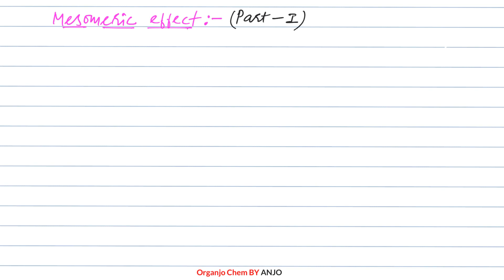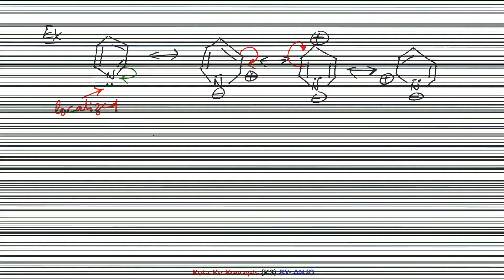Mesomeric Effect(+M and -M) || GOC || electron displacement effect || JEE Main || Advanced || NEET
Hi Guys,
In this video lecture we are going to discus Mesomeric Effect(+M and -M)

Mesomeric Effect(+M and -M)
Mesomeric Effect(+M and -M) in hindi

GOC || JEE Main || Advanced || NEET || CBSE || In Hindi

CREDITS:

gori gardan teri surahi ban gyi
Song  Old Skool
Artist  Prem Dhillon Ft Sidhu Moosewala,Naseeb
Album  Old Skool
Tellytune Ent, TuneCore (on behalf of Sidhu Moose Wala)

Created using
YouTube Video Editor
Source videos
View attributions